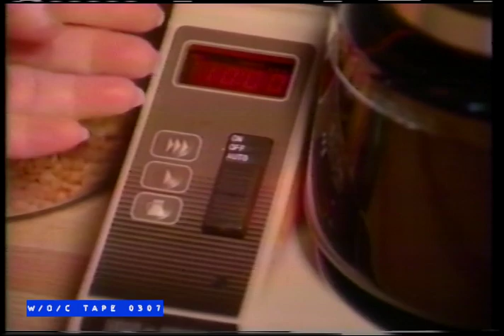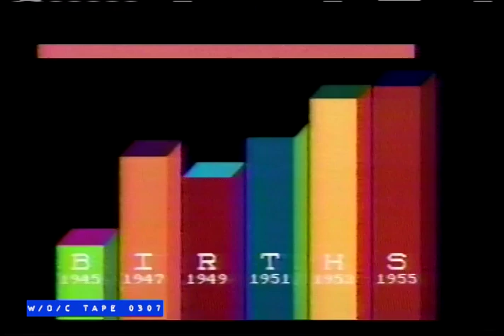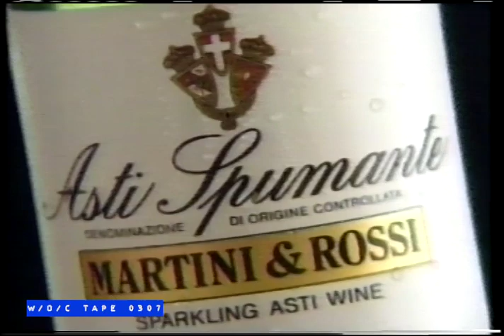Just Jazz with Michael Danso - W/O/C - 1985